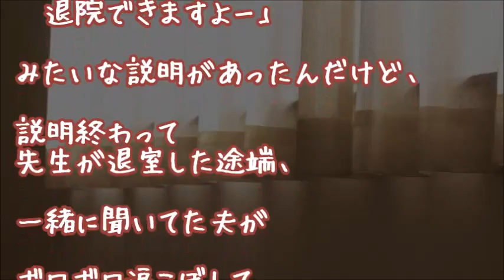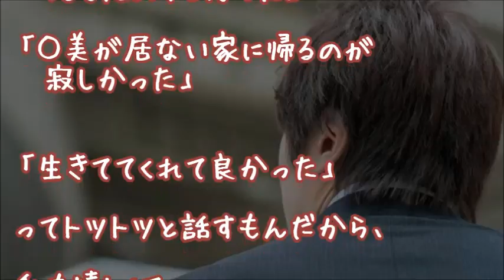【旦那大好き】私は今月までICUにいて危なかった…退院が決まると夫の態度が急変し衝撃的だった【感動する話】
『普段無口な夫が突然…』

【今まで生きてきて凄く衝撃的だった体験】より。

★【驚愕の展開】結婚指輪もしてない【馴れ初め号泣】
事故で左腕なくし、結婚式も指輪も嫌がった美人嫁に言ってみたら涙止まらない衝撃の展開に・・・

★【感動】いつもの返信が今日は無い…
ワケあって子供は作らないが、いつも笑顔で頑張り屋な美人嫁に感謝の気持ちをメールで伝えてみた

★【涙腺崩壊】手遅れになるその前に
帰宅後、一番に伝えてみよう。美人嫁の面影残す５歳の娘と２人で…他

★美人同期、胸が大きくてしかも処女【馴れ初め　感動】
会社の美人同期と．．．高収入だが激務という業界で働いていた頃、魔がさした一瞬の出来事

★元彼女の娘【号泣馴れ初め】
美人嫁「本当に鈍感！ここまで来れば分かるでしょ！」年の差15歳、元カノ娘の卒業旅行で２人きりにされ・・・

★【衝撃の展開】義妹から嫌われてる私、腰痛で動けなくなった義妹を病院に連れて行った結果【感動する話】

★「殺処分してくれ」安楽死直前の犬が見違える姿に大変身した！【感動する話】

★【衝撃】どんな時も患者の診察を続けたが貧乏医者だった祖父の葬式に驚愕…ヤンキーだった自分は祖父との思い出も数えれるくらいしかないが・・・【感動する話】

★何かじゃなくて今度でしょ【馴れ初め】

▼タイトル▼
【いい夫婦恋愛の話】【旦那大好き】
私は今月までICUにいて、
つい最近やっと退院した…
その時の夫が衝撃的だった

"story：『今まで生きてきて凄く衝撃的だった体験』